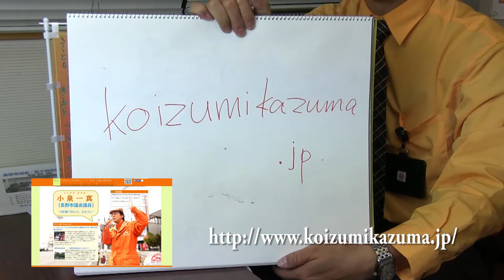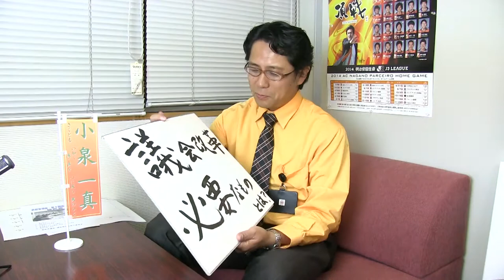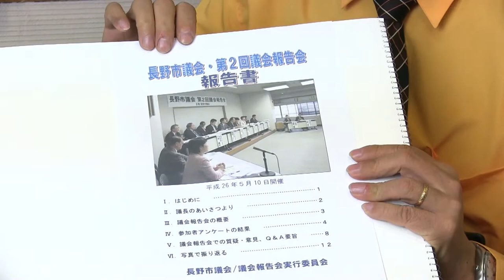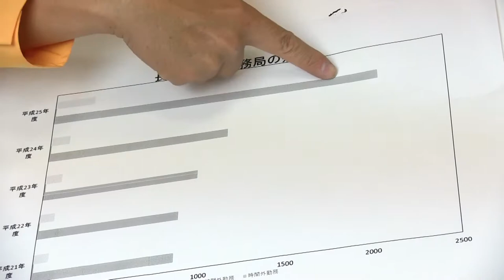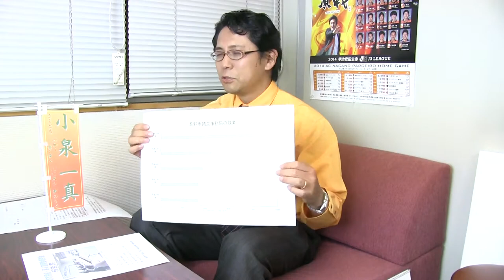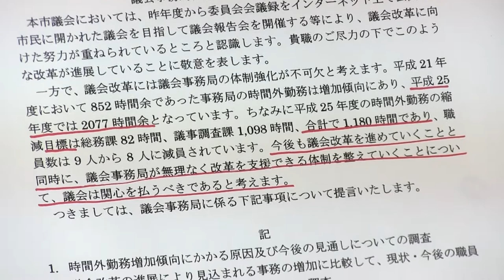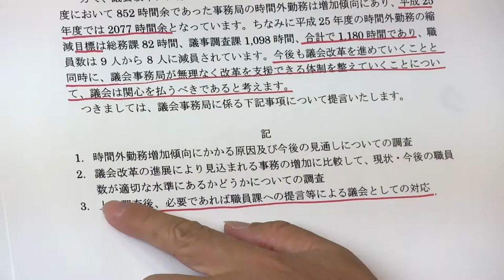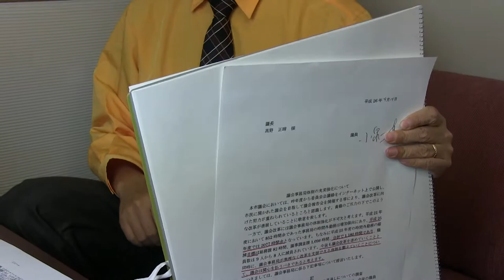【こいちゃん #21】 議会改革に必要なものとは？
議員の意欲だけでは進まない議会改革。厳しい議会事務局の現状の改善を訴える。【長野市議会議員・小泉一真とーくちゃんねる】